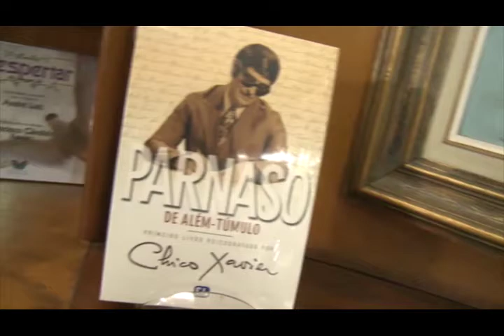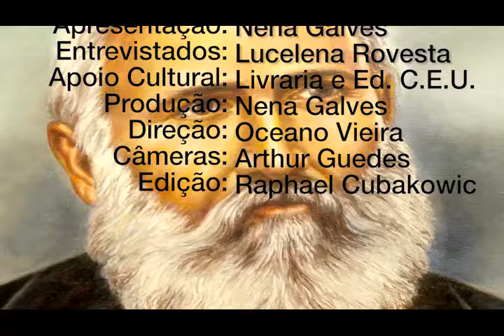Trabalho com Nena Galves, Lucelena Rovesta no Programa Vida além da Vida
Programa: Vida além da Vida
Numero: 321
Entrevistador: Nena Galves
Entrevistados: Lucelena Rovesta
Tema: Trabalho
Data: 28/04/2018
Tempo: 25:19